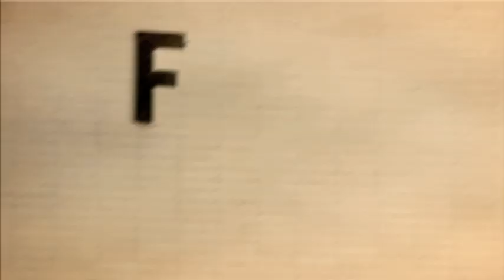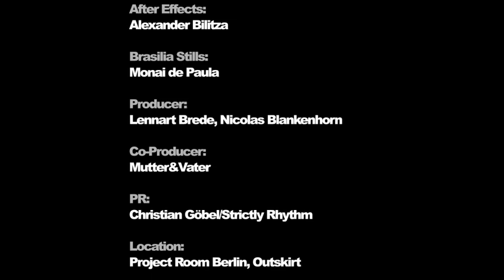Michel Cleis featuring Totó La Momposina 'La Mezcla' (Paul Kalkbrenner Remix - Lellé Bredé Edit)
Es ist soweit. Was letztes Jahr als Geheimtipp begann, entwickelte sich unaufhaltsam zum herausragenden Clubhit. Nach der Auszeichnung zum „Ibiza Track of the Season" und zum „Track des Jahres" in der Raveline, hielt im Winter Paul Kalkbrenner mit seinem unwiderstehlichen Remix die Temperatur hoch. Jetzt steht endlich der Edit in den Startlöchern und bringt die ehemals hypnotisch-langen 12 Minuten genau auf den Punkt: Die Essenz des „wichtigsten House Track des Jahres" auf 3:48. Von der ersten Sekunde an hört man hier etwas Besonderes. Das südamerikanische Flair des Originals, der unverwechselbare Bass von Kalkbrenner und die Intensität des Lellé Bredé Edits vereinen sich zum absoluten Lieblingshit.